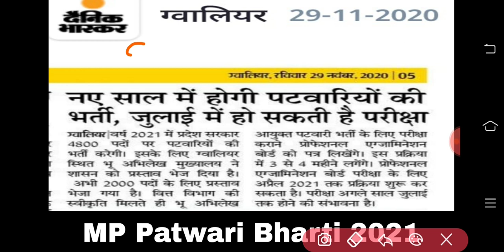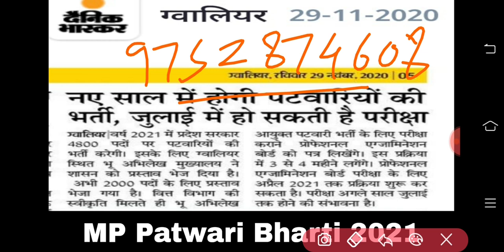MP Patwari Bharti 2021:Good news: Start your preparation.